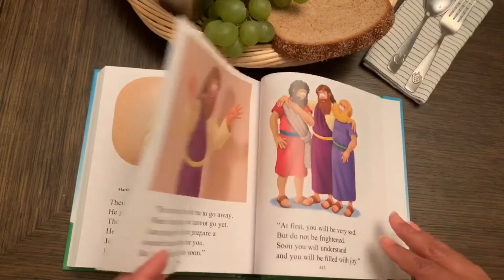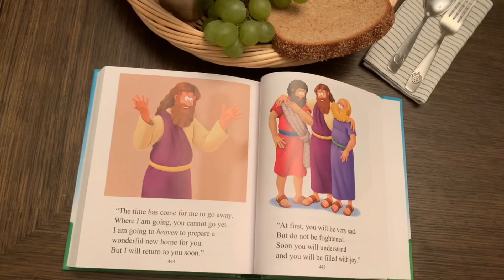The Last Supper |The Beginner's Bible-Children's Bible Stories Read Aloud| bbpbooks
Hello Moms and Dads! It’s me Ms. Avé. Come along with me as I read from one of my favorite children’s Bibles: The Beginner's Bible. This week’s bible story is entitled “The Last Supper".

About The Book: Introduce children to stories and characters of the Bible with one of our top-picks for Children's Bibles: The Beginner's Bible by Zonderkidz. We enjoyed reading this story aloud.

About Us: Barrier Breaker Publishing Inc. has one simple mission: To foster a love for God and reading in children through play and learn activities. We are the go-to resource for moms and dads with kids ages 0 to 5. We help you find great books from different authors and even share with you content we created ourselves! We also share play and learn activities and occasionally do product reviews.

Check out our very own book we wrote entitled "Where Is Jesus?".

***Copyright Information***
The book shown in this video is owned by the book author and illustrator